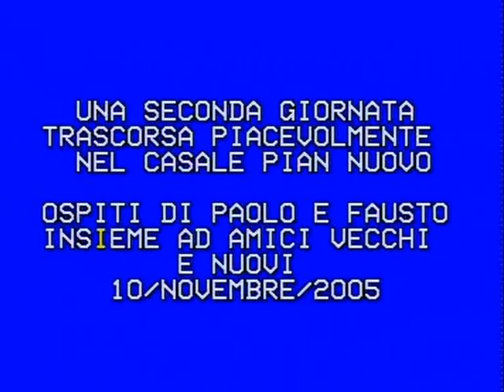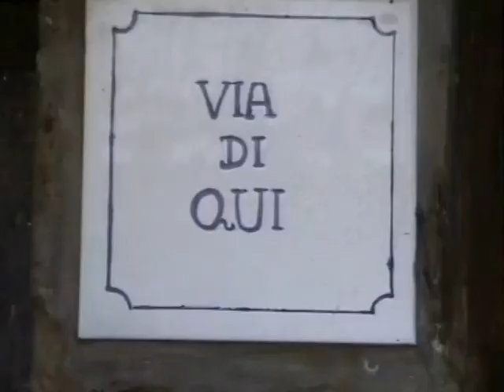Casale Pian Novo Novembre 2005